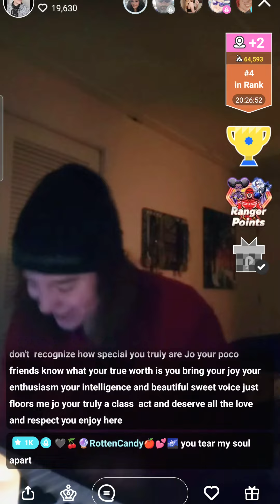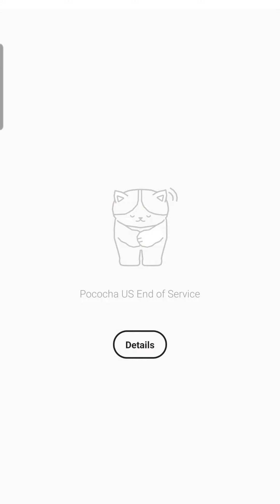Pococha closed down on February 29th but the beautiful community is still here 🥰✨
I saved these clips from Pococha, planning to share the wonderful community I found. Unfortunately, the app closed shortly after I was introduced. These clips are now a beautiful remembrance, bridging us to new platforms like TikTok, YouTube, & Twitch✨ While we bid Poco goodbye, our connections endure, ready to create and share more unforgettable memories here. A heartfelt thank you to everyone who's supported and joined me, you've made this journey unreal. Here's to more adventures and friendships on TikTok💕
🎤VO: @🌸🍒Cherry🍒🌸 (from her actual last stream as the app shut down)
✨Also: @Scarlette Kitty @KRY$TAL @SgtNuggetX @🃏Bestie Joker™🃏 @Drac @🖤vegancrybaby🖤 @judas @Ash Santa
💖: @AdrianFH @immoralship @Therealpotato22 @Water @uncleanmind @Fusion Of Tarot@EARTH C H I L D 8888 @Edward Funk @jcub123 @GoddessBri @EmpoweringEm✨️✨️ @Javier TheCruzMan @Jennifer @John ジョン @Joshua @Kels @Marie Mistelle @Trina🦋 @Yeonz @ΜƗŞŦΔ ŁƗβŘΔ Ł€Ǥ€ŇĐ @🎸BdogOmega🖤 @🌋SamXx 🌋
💛Please tag our community from Poco in the comments below! I don't have everyone yet! 🥰